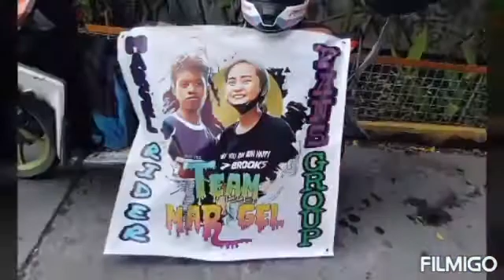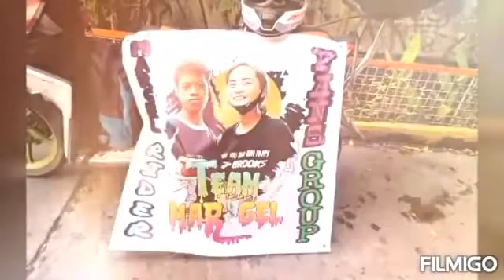MARGEL RIDER FANS GROUP SONG AND OFFICER